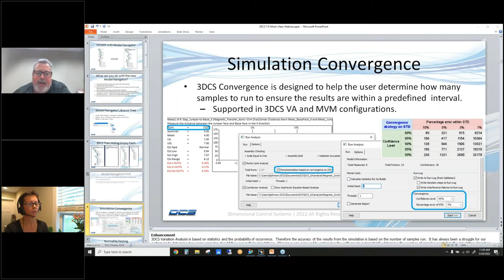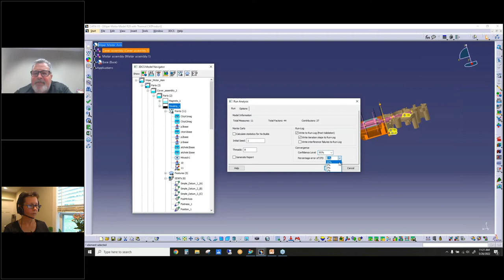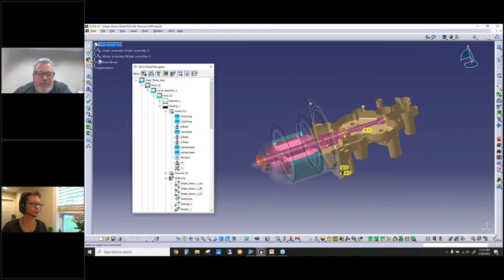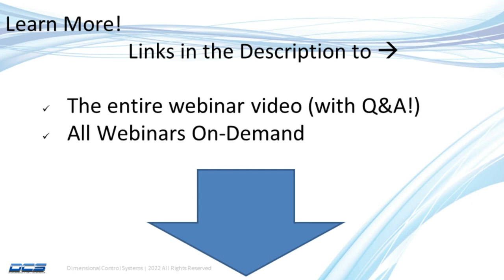3DCS Variation Analyst - New Version 7.9 - Simulation Convergence or How Many Runs Do You Need?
Part 1 of the 3DCS Version 7.9 Webinar Series (On-Demand)

Part 1 of the two webinars, now available here on-demand, covers the first seven major features:
1. V5\3DX with Model Navigator
2. 3DCS Tree Hiding Empty Parts
3. Model Navigator \ Branch Tree
4. Simulation Convergence
5. Normality Testing
6. Thermal Scaling
7. Improved Iteration Move

Simulation Convergence
3DCS Convergence is designed to help the user determine how many samples to run (Monte Carlo) to ensure the results are within a predefined confidence interval.

Normality Testing
The consistency of Normality Testing has been improved in this release. Come see what we've done!

About Dimensional Control Systems
Dimensional Control Systems Inc. (DCS) based in Troy, Michigan, USA is focused on the methodology of Dimensional Engineering. DCS develops two software solutions that are combined with services to provide manufacturing companies the world over with improved design and quality visibility. With over 50 years of Dimensional Engineering background, DCS continuously strives to exceed our customer's expectations for world-class Variation Analysis and Quality Management System (QMS) software and services.